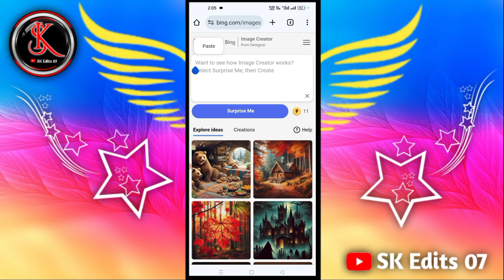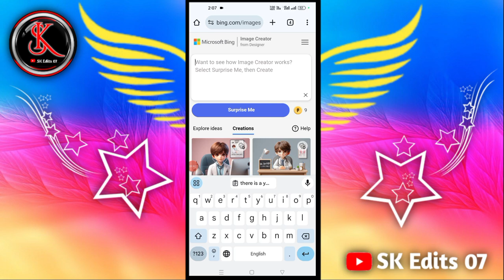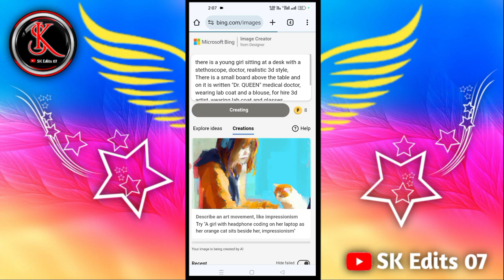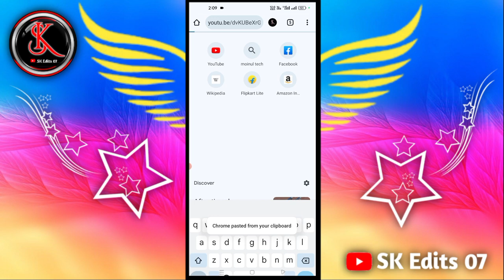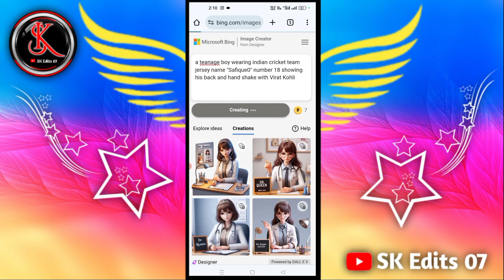How to Create 3D Ai Doctor Images with Name | bing app photo editing | Bing image creator tutorial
👇 PROMPT 👇

1) Boy 🧑‍⚕️

there is a young boy sitting at a desk with a stethoscope, doctor, realistic 3d style, There is a small board above the table and on it is written "Dr. SAFIQUE" medical doctor, wearing lab coat and a blouse, for hire 3d artist, wearing lab coat and glasses, (doctor), official fanart, 3d realistic, fanart, range murata and artgerm, with a lab coat,

2) Girl 🧑‍🚀

there is a young girl sitting at a desk with a stethoscope, doctor, realistic 3d style, There is a small board above the table and on it is written "Dr. QUEEN" medical doctor, wearing lab coat and a blouse, for hire 3d artist, wearing lab coat and glasses, (doctor), official fanart, 3d realistic, fanart, range murata and artgerm, with a lab coat,

bing al image creator
bing photo editing
bing image creator tutorial 3d whatsapp dp images
wings photo editing couple wings ai images generator
How to Create 3D Ai Doctor Images with Name bing app se 3d animation kaise banaye
bing ai image generator couple ai bing image creator
bing al image generator bing image creator sign up
photo editing
bing app photo editing
microsoft bing image creator 3d image kaise banaye
3d photo editing
bing app
bing ai
bing chat with ai and gpt-4 photo editing how to create al images for free
trending photo editing imran khan ke sath photo editing
ahmed shareef
3d instagram photo editing
4k photo editing
ai avatar
ai image generator
al photo editing
bing ai
create image with bing image creator create images with bing image creator tool
microsoft bing ai image generator microsoft bing image creator
Deepak Creations how to create 3d ai image
how to create 3d ai wings name image
ai photo editing, ai photo editing tutorial, photo
editing tutorial 2024, photo editing, 3d photo
editing, viral name photo editing, bing app photo editing, stylish photo editing, viral ai photo
editing,ai photo editing app,ai photo editing
tamil, imagen ai photo editing, best ai photo editing app,ai name editing, ai editing name, trending ai
photo editing, ai photo lab editing app,midjourney ai photo editing, best ai photo editing software
bing image creator, create images with bing
to create 3d ai image, bing image creator ai, bing
ai image creator tutorial, how to create wings
name image, bing image creator prompts, bing ai
image generator, how to create ai photo, smart
graphi